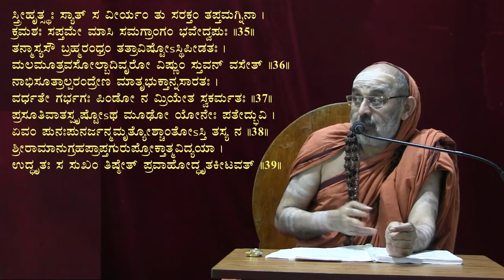Kishkindhakanda6 Swayamprabha vruttanta, Sampathi Katha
Tattvasangraha Ramayana of Sri Ramabrahmananda Saraswati Swamiji- Upanyasa by His Holiness Sri Sri Shankara Bharati Mahaswamiji